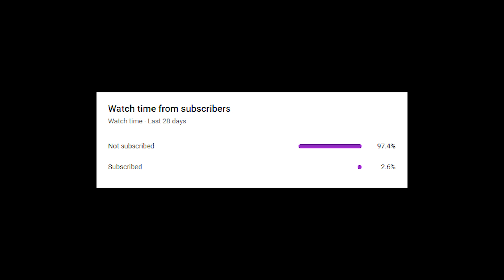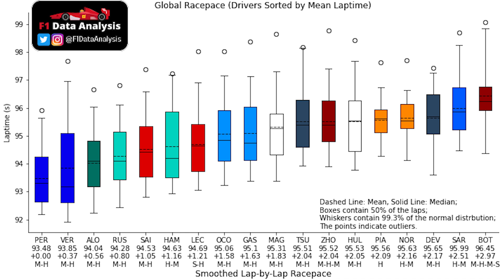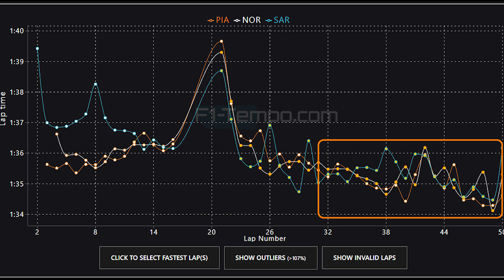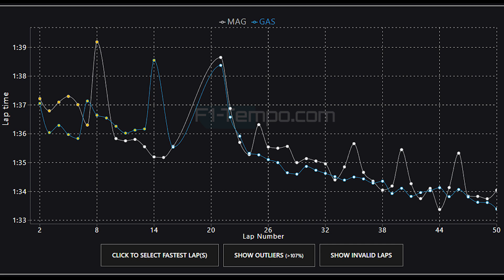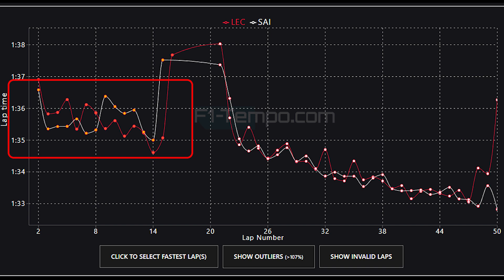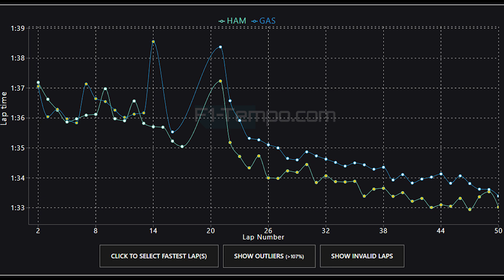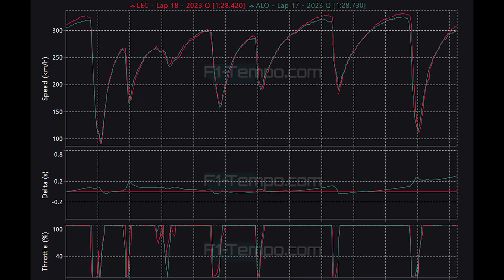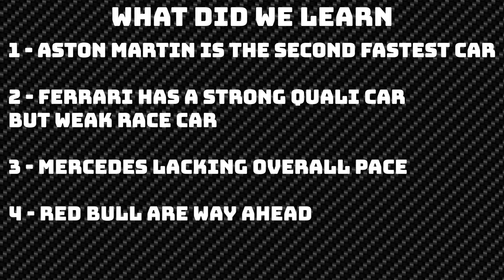F1 2023 Saudi Arabia Data Analysis What did we learn from the race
The Saudi Arabian Grand Prix is in the books and it was another dominating victory for Red Bull as Max Verstappen and Sergio Perez take another crushing victory, but as always with F1 there is a lot of exciting data to analyse to see what could have been done different. For example I believe Ferrari missed a trick with Charles Leclerc, Carlos Sainz may have been the winning driver but once again he is struggling with pace vs his teammate. As for Mercedes they had a much better race than qualifying, but Lewis was struggling in the race against his teammate Russell and once again Fernando Alonso in the Aston Martin had an incredible race, we will look at all of this data plus more, including what is happening with Mclaren and Williams.